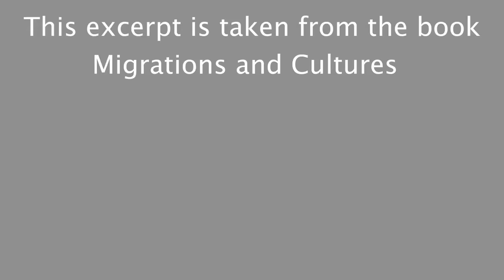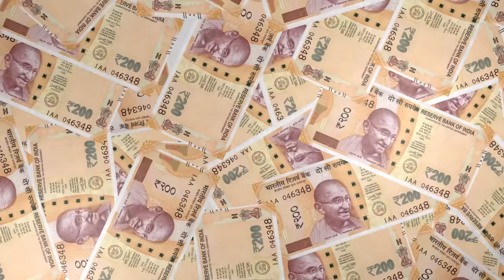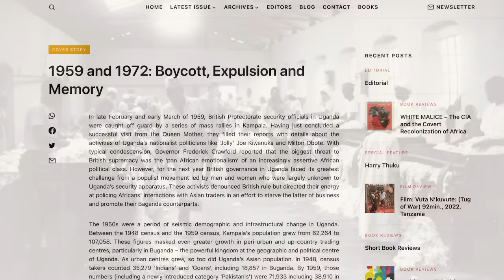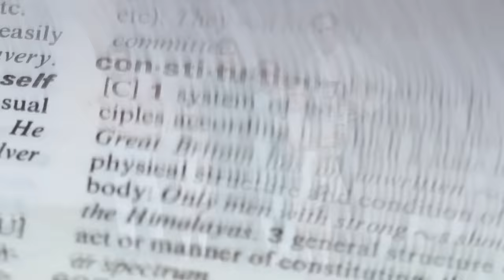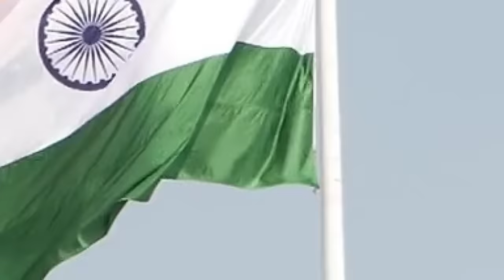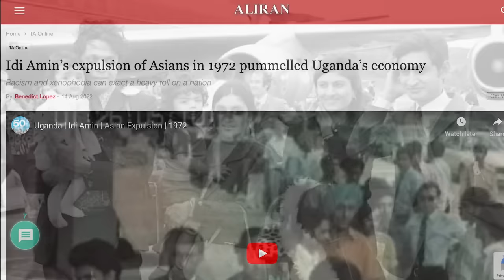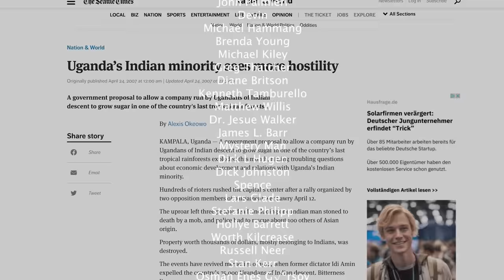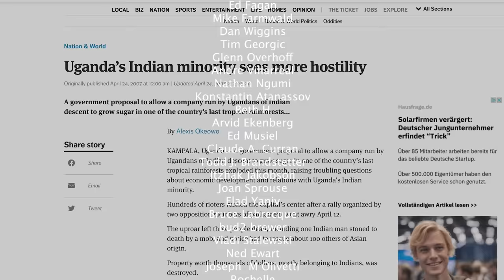Why Indians Were Forced to Leave Uganda: The Full Story | Thomas SowellTV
Explore the profound impact of Indian traders on East Africa's economic landscape in this enlightening documentary. From building the first railroad to Gondar to establishing vibrant commercial hubs, Indian entrepreneurs catalyzed a shift from subsistence to a money economy. Witness how they pioneered retail, importing cereals and revolutionizing trade dynamics with African natives. Discover their pivotal role in cotton production and milling, even as they faced daunting challenges in remote areas.

- Black Rednecks and white Liberals:
- Intellectuals and society:
- Intellectuals and Race:
- Basic Economics:
- Charter Schools and their enemies:
- Discrimination and Disparities:
- Economic Facts and Falacies:
- The Vision of the Anointed: Self-congratulation as a Basis for Social Policy: